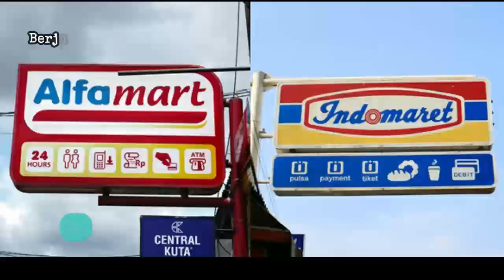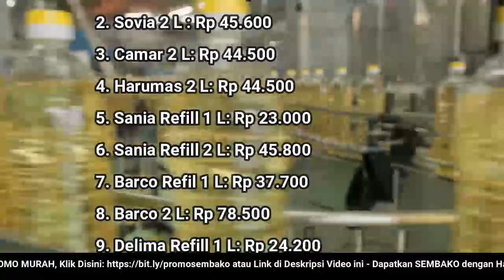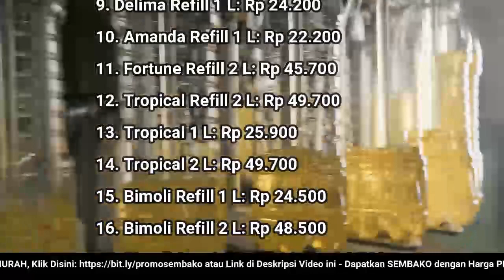🔴 UPDATE: Harga Minyak Goreng Hari Ini, Selasa 14 Juni 2022 di 41famart + 1nd0maret